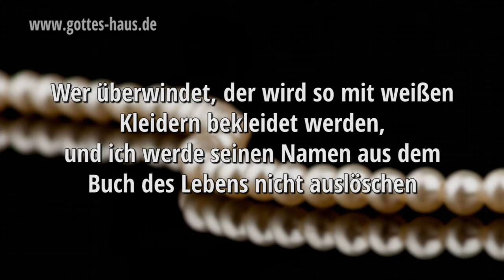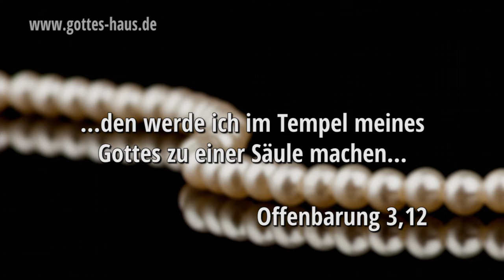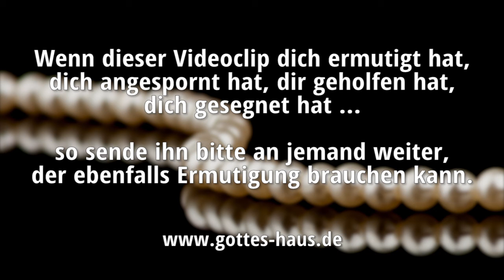Die Perlenkette meiner Großmutter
Jede Perle steht für ein Sandkorn, das in eine Muschel eindrang; für einen Störfaktor, ein Problem, das so lange mit Perlmutt ummantelt wurde, bis etwas Kostbares daraus entstand. Der Herr will dir helfen, auch deine Umstände zu überwinden und aus einem Problem etwas Kostbares zu machen.

Wer überwindet, der wird so mit weißen Kleidern bekleidet werden, und ich werde seinen Namen aus dem Buch des Lebens  nicht auslöschen und seinen Namen bekennen vor meinem Vater und vor seinen Engeln.
Offenbarung 3,5

Wer überwindet, den werde ich im Tempel meines Gottes zu einer Säule machen …
Offenbarung 3,12

Wer überwindet, dem werde ich geben, mit mir auf meinem Thron zu sitzen, wie auch ich überwunden und mich mit meinem Vater auf seinen Thron gesetzt habe.
Offenbarung 3,21

Und sie haben ihn überwunden wegen des Blutes des Lammes und wegen des Wortes ihres Zeugnisses, und sie haben ihr Leben nicht geliebt bis zum Tod!
Offenbarung 12,11